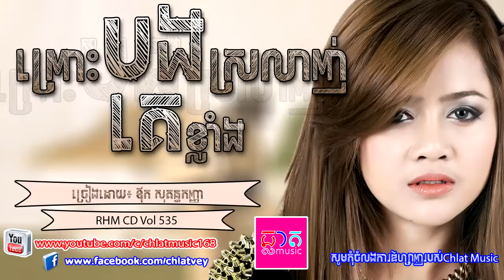Pros bong srolanh ke klang by Sokunkanh RHM CD Vol 535